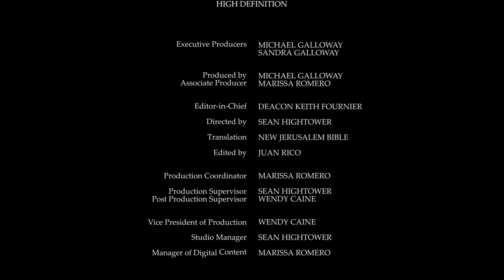Daily Reading for Friday, September 23rd, 2022 HD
Reading 1, Ecclesiastes 3:1-11
1 There is a season for everything, a time for every occupation under heaven:

2 A time for giving birth, a time for dying; a time for planting, a time for uprooting what has been planted.

3 A time for killing, a time for healing; a time for knocking down, a time for building.

4 A time for tears, a time for laughter; a time for mourning, a time for dancing.

5 A time for throwing stones away, a time for gathering them; a time for embracing, a time to refrain from embracing.

6 A time for searching, a time for losing; a time for keeping, a time for discarding.

7 A time for tearing, a time for sewing; a time for keeping silent, a time for speaking.

8 A time for loving, a time for hating; a time for war, a time for peace.

9 What do people gain from the efforts they make?

10 I contemplate the task that God gives humanity to labour at.

11 All that he does is apt for its time; but although he has given us an awareness of the passage of time, we can grasp neither the beginning nor the end of what God does.

Responsorial Psalm, Psalms 144:1B AND 2ABC, 3-4
1 [Of David] Blessed be Yahweh, my rock, who trains my hands for war and my fingers for battle,

2 my faithful love, my bastion, my citadel, my Saviour; I shelter behind him, my shield, he makes the peoples submit to me.

3 Yahweh, what is a human being for you to notice, a child of Adam for you to think about?

4 Human life, a mere puff of wind, days as fleeting as a shadow.

18 Now it happened that he was praying alone, and his disciples came to him and he put this question to them, 'Who do the crowds say I am?'

19 And they answered, 'Some say John the Baptist; others Elijah; others again one of the ancient prophets come back to life.'

20 'But you,' he said to them, 'who do you say I am?' It was Peter who spoke up. 'The Christ of God,' he said.

21 But he gave them strict orders and charged them not to say this to anyone.

22 He said, 'The Son of man is destined to suffer grievously, to be rejected by the elders and chief priests and scribes and to be put to death, and to be raised up on the third day.'